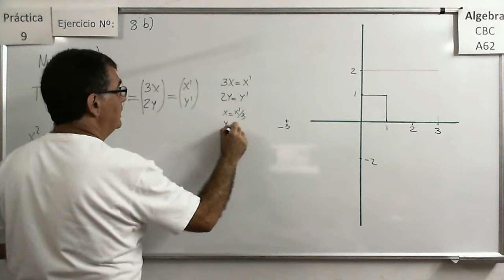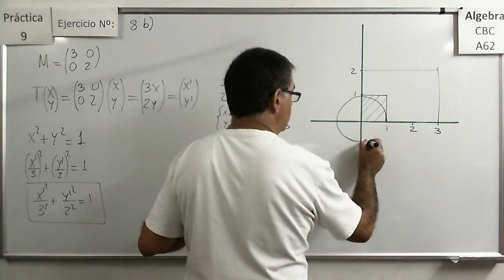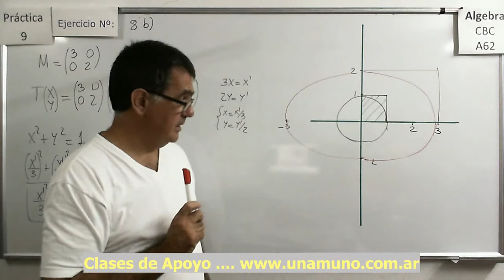Álgebra CBC A-62 Práctica 9 – Ejercicio 08 b) Transfromación Lineal aplicada a una Circunferencia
Álgebra CBC A-62 Práctica 9 – Ejercicio 05 a) Hallar la ecuación de la Parábola que cumple.

parábola que pasa por 3 puntos.

Álgebra CBC A-62 Práctica 9 – Ejercicio 05 b)Ecuación de la parábola que cumple…

Álgebra CBC A-62 Práctica 9 – Ejercicio 05 c) Ecuación de la parábola que cumple…

parábola que pasa por 2 puntos y su vértice esta sobre una recta determinada.

Álgebra CBC A-62 Práctica 9 – Ejercicio 06 Aplicación de la Ecuación de la parábola.

Hallar la altura sobre el piso de un cable tendido entre dos pilotes.